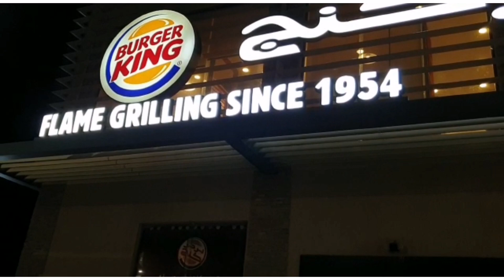মধ্যরাতে উঁচু পাহাড়ে বসে হিমেল হাওয়ার মজা নেয়া || Munira Nourin Vlogs